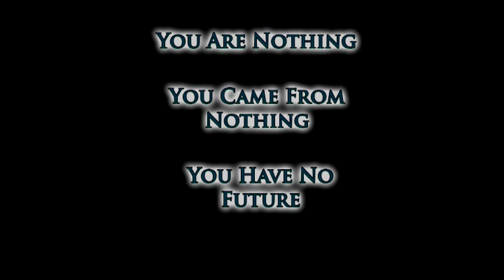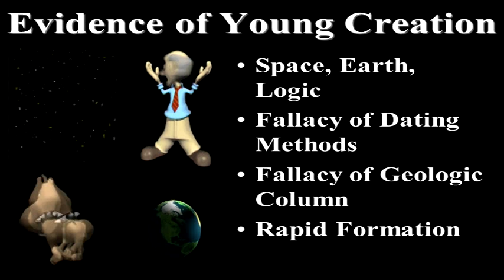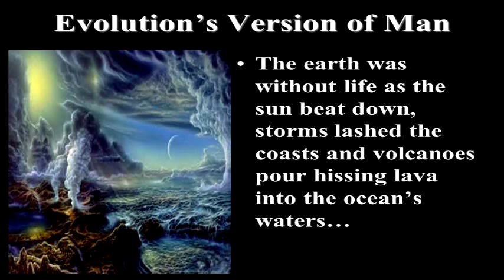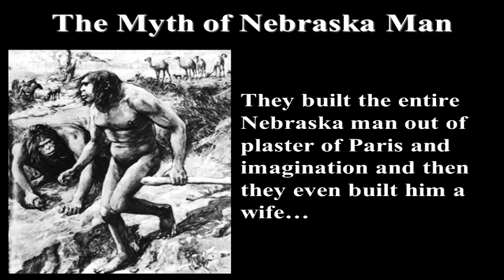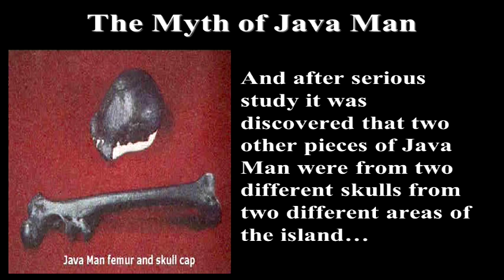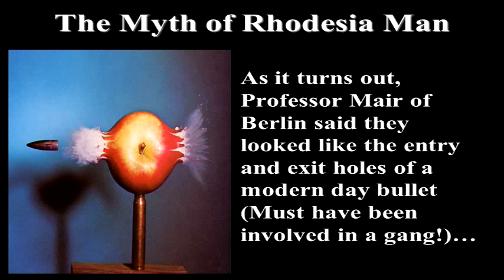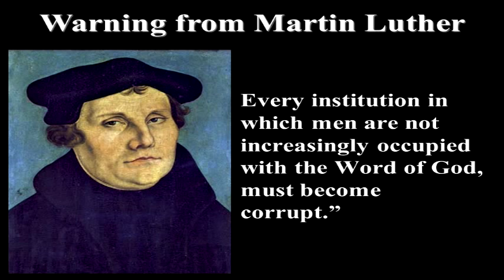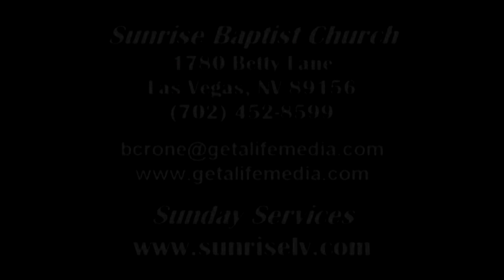1 of 6 - A Special Creation - The Lie of Ape-Man Evolution - Billy Crone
The world is growing crazy and getting more so by the minute. Crime rates have skyrocketed and moral filth is on the rise. Even though this is something we're all quite aware of, what most of us do not realize is that the cause of this destructive behavior stems from evolutionary teachings! You see, what a person believes determines how they behave. So if we teach our kids that they supposedly came from an ape, then why are we surprised when they act like apes? Therefore, A Special Creation takes a look at not only the Scriptural facts, but the hardcore facts of science, reason, and logic to dispel this lie that we evolved from the goo, to the zoo, to me and you! You will explore such lies as: The Lie of the Ape Man Evolution, the Lie of the Horse and Whale Evolution, the Lie of Natural Selection, the Lie of Embryology, the Lie of Mutations and Vestigial Organs and finally the Lie of Transitional Fossils and Punctuated Equilibrium. A Special Creation clearly reveals that a Special God created us for a special purpose; to enjoy a special relationship with Him. But not only that, you will actually hear direct quotes from the evolutionists themselves saying that yes, we very well could have A Special Creation! After watching this series, you too will come to the same conclusion as Dr. T. N. Tahmisian who stated, "Scientists who go about teaching that evolution as a fact of life are great con-men, and the story they are telling may be the greatest hoax ever. In explaining evolution, we do not have one iota of fact".